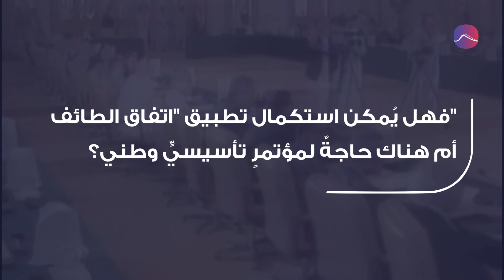"وثيقة الوفاق الوطني".. هل تتحوّل إلى وثيقة "لا وفاق"؟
هل فشل إتفاق الطائف بتحقيق أهدافه ام انه لم يطبق أصلا بعد؟

مصادر الفيديو:
Al Jadeed
Al Hadath
AP
Extra News
LBCI
Future TV